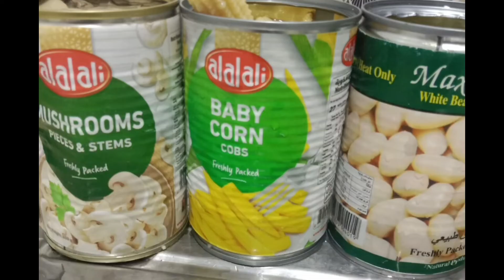Mixed veg kurma # vegetable kurma # वेज कोरमा रेसिपी // ತರಕಾರಿ ಕುರ್ಮ